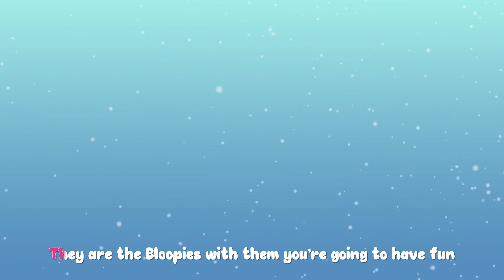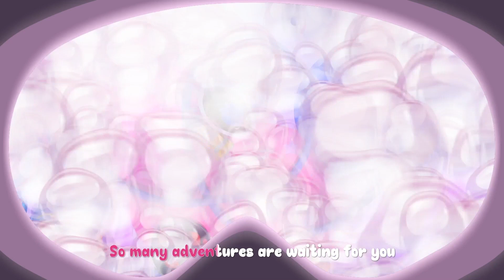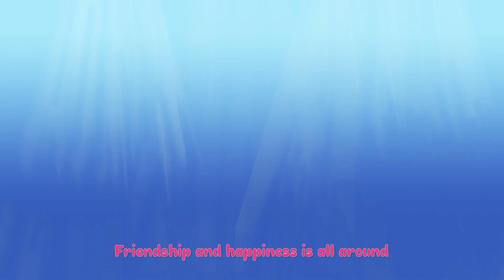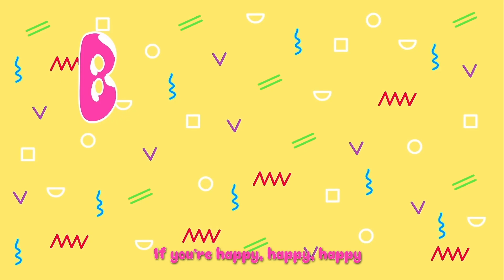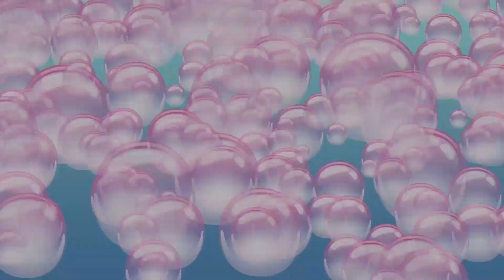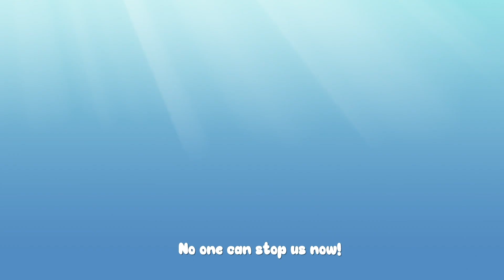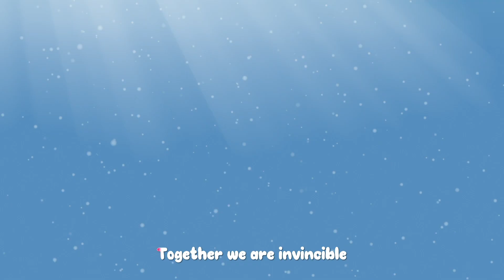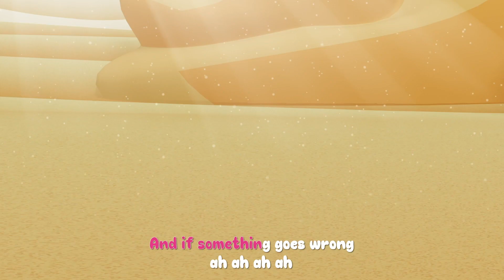Can't Stop the Feeling! & MORE Songs for Babies | Bloopies Nursery Rhymes & Kids Songs | Baby Songs